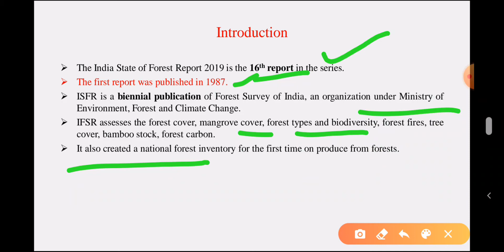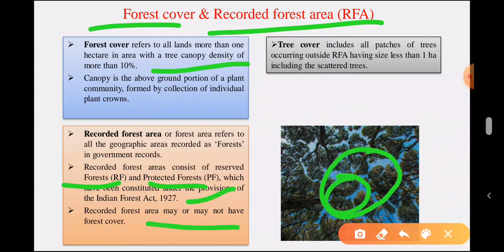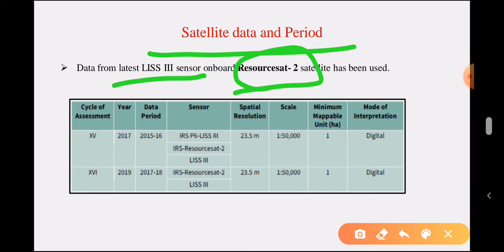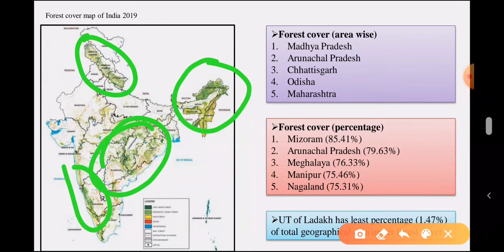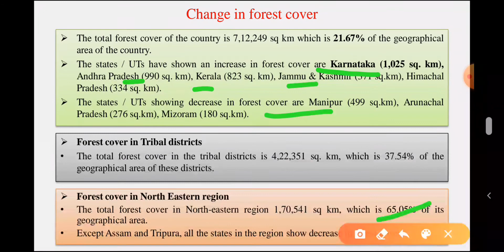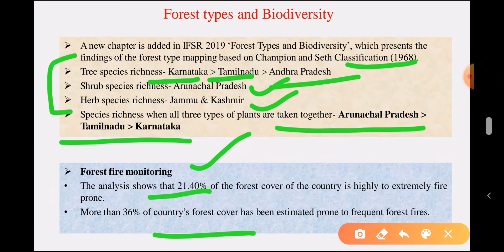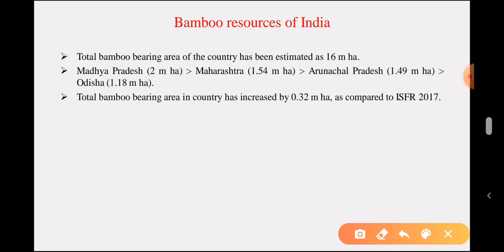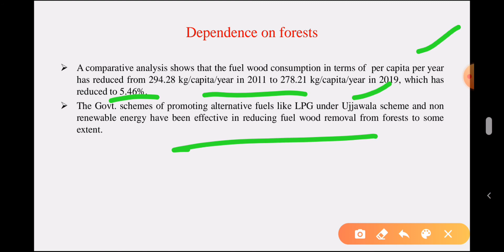India State of Forest Report 2019 | ISFR 2019 | NTA UGC NET/JRF EVS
The India State of Forest Report 2019 is released by Forest Survey of India.

Key findings:

Total tree and forest cover in the country increased by 5,188 square kilometer in the last two years.

There is an increase of 42.6 million tonnes in the carbon stock of the country as compared to the last assessment of 2017.

There is a decrease of forest cover to the extent of 765 sq km (0.45 per cent) in northeast India region. Except Assam and Tripura, all states in the region show decrease in forest cover.

The loss in the North East is attributed primarily due to the traditional farming practice of Shifting Cultivation.

The mangrove cover in the country has increased by 54 sq km (1.10 per cent) as compared to the previous assessment.

Karnataka tops the country in growing the maximum amount of forest in the last two years.

Karnataka is followed by Andhra Pradesh (990 sq km) and Kerala (823 sq km).

Total bamboo bearing area of the country is estimated as 1,60,037 sq km. There is an increase of 3,229 sq km in bamboo bearing area as compared to the previous estimate.